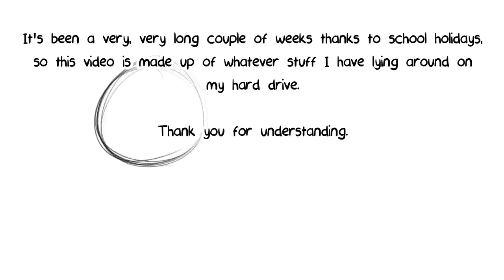What's Next for Nintendo Movies?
What Nintendo movie can we expect now that the Super Mario Bros Movie has proven a hit? A live-action Zelda film? The long-awaited John Woo Metroid movie? A full-on Avengers-style Super Smash Bros movie?

Erm, probably none of these things. Nintendo is playing it very safe with the Mario movie franchise for a reason: they don't really need movies to be a hit, and while it's nice to have more video content, they can afford to ensure that every single film is polished and on-brand to the point that it's more a Super Mario Bros Movie (2023), and not a Super Mario Bros (1993).